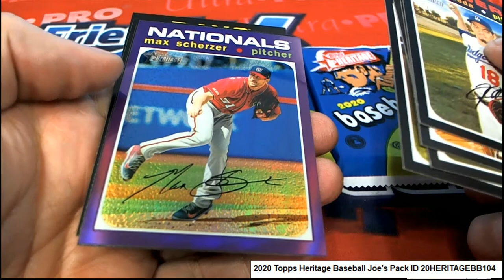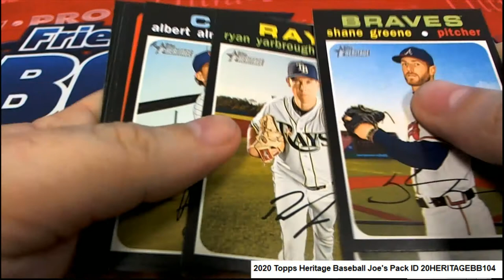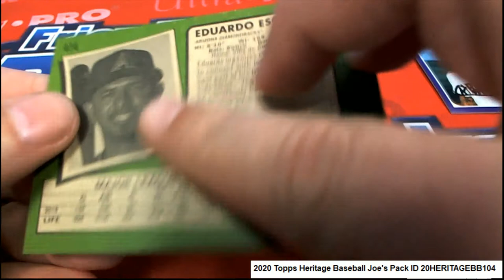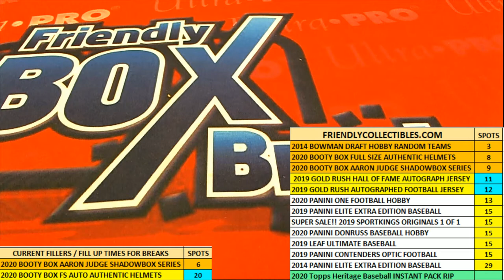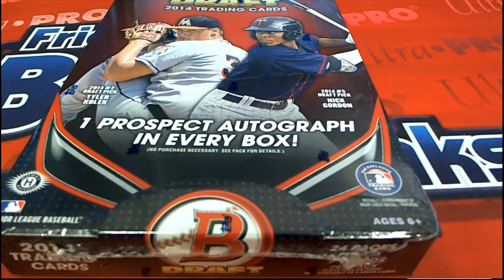2020 Topps Heritage Baseball Joseph's Pack RIP ID 20HERITAGEBB104